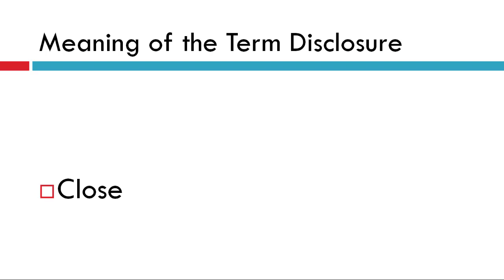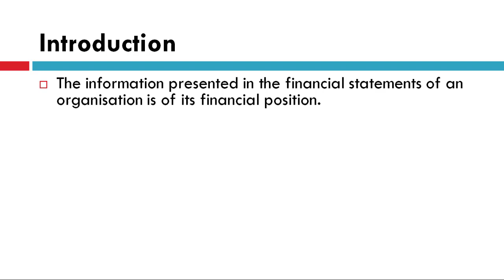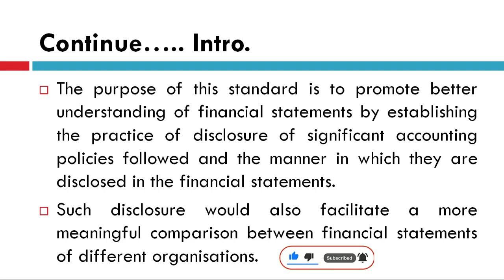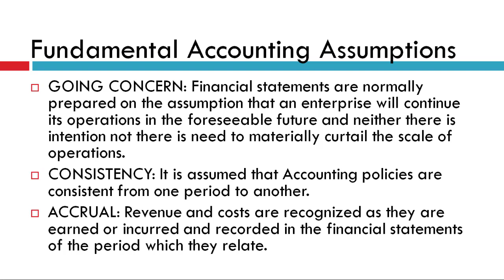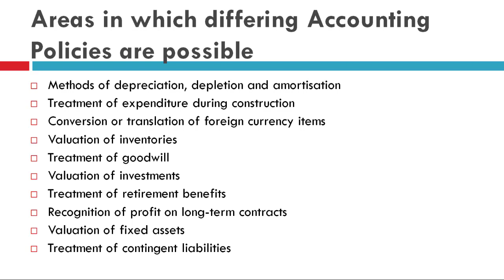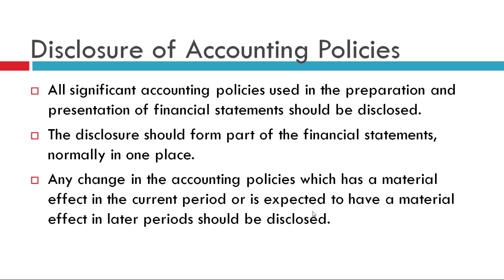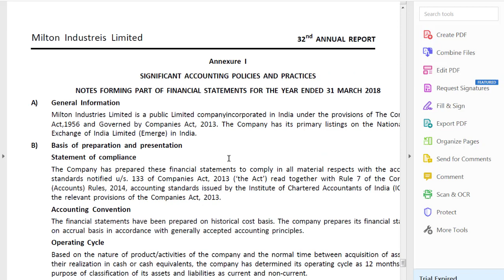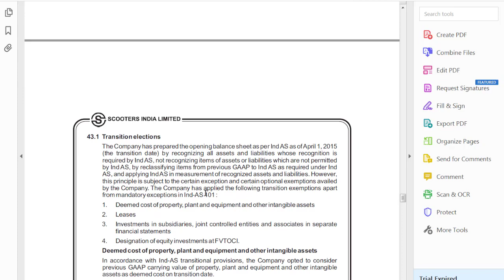Accounting Standard -1